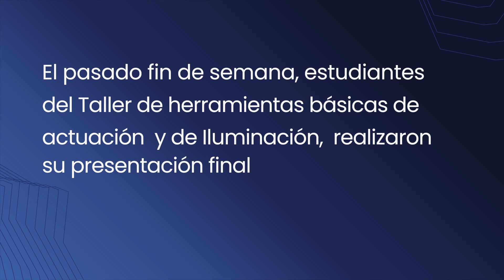Presentaciones finales talleres TNT